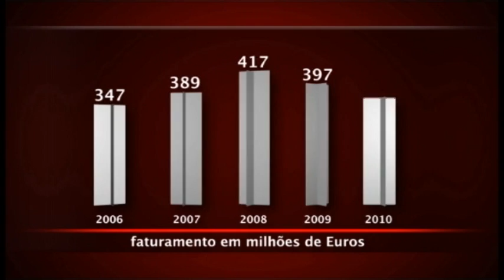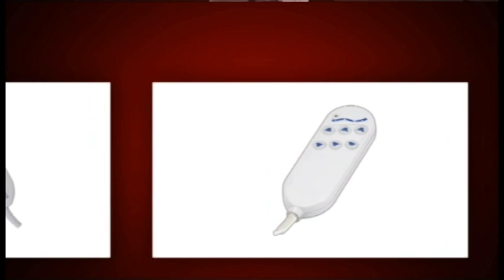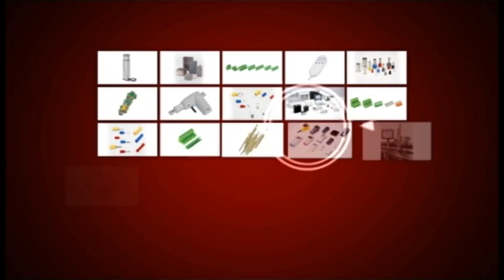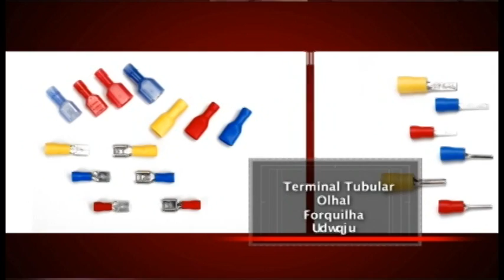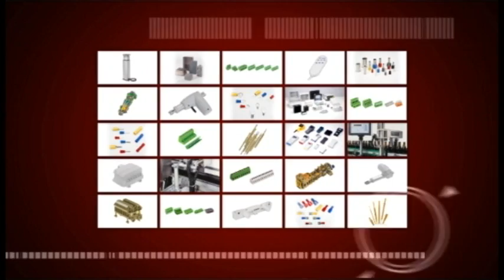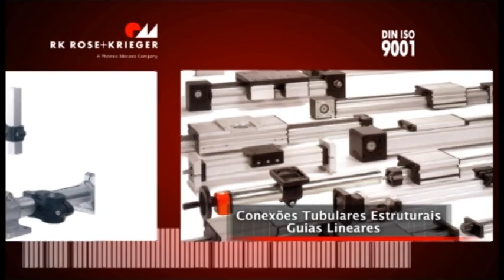Phoenix Mecano Brasil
Video institucional da Phoenix Mecano do Brasil